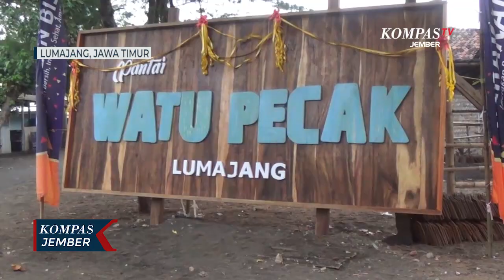Kelompok Sadar Wisata Bersih-Bersih Tempat Wisata dan Bagi Masker ke Pengunjung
LUMAJANG, KOMPAS.TV  Sejumlah anggota Polisi, TNI dan kelompok sadar wisata melakukan aksi bersih-bersih dan bagi-bagi masker di Pantai Watu Pecak, Kabupaten Lumajang Jawa Timur pada Jumat (04/09). Hal ini dilakukan sebagai bentuk kepedulian lingkungan dan kesehatan di tengah pandemi Covid-19.

Aksi bersih-bersih dimulai secara bersama-sama dari ujung pantai watu pecak hingga ke lokasi wisatanya. Mereka memungut sampah, mulai sampah daun maupun sampah plastik, yang berada di tepi pantai. Selanjutnya sampah ditaruh di kantong plastik besar dan tong sampah.

Tak hanya itu, mereka juga memberikan himbauan kepada pengunjung pantai, yang tidak memakai masker agar memakai masker. Petugas juga membagikan masker gratis kepada pengunjung dan pelaku wisata, yang tidak memakai masker.

Kapolres Lumajang, Akbp Dedy Foury Millewa mengatakan kegiatan ini digelar agar masyarakat sadar dan peduli terhadap kesehatan dan kebersihan lingkungan. Karena tubuh yang sehat dan lingkungan yang bersih merupakan salah satu cara untuk mencegah penularan virus corona.

Selanjutnya petugas akan terus mensosialisasikan disiplin protokol kesehatan dan peduli lingkungan kepada semua warga utamanya di tempat wisata. Karena selain memberikan rasa nyaman, disiplin protokol kesehatan merupakan vaksin ampuh untuk memutus mata rantai penularan covid-19.